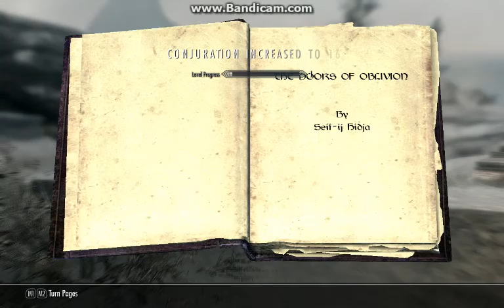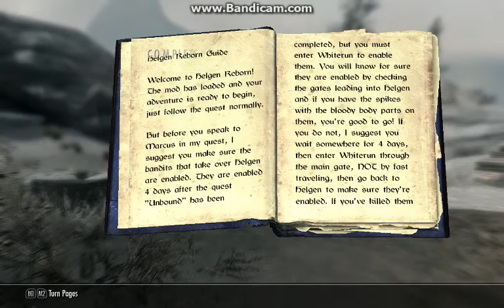skyrim-entering solstheim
here i start my adventure as a werewolf at frostmoon craig, in solstheim